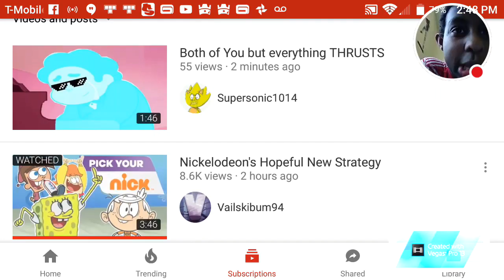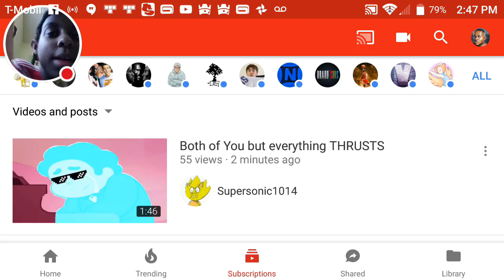(YTP) Drunk Gaming X Reacts to Saucy Grearl x Supersonic1014 Fanfiction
Trying something new. I'm so sorry.